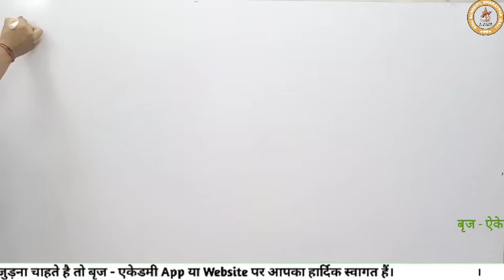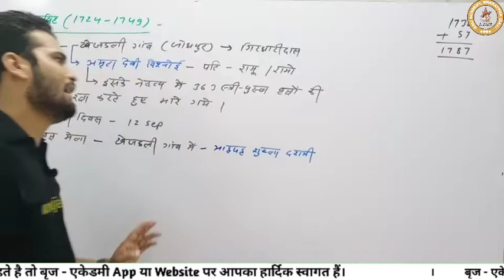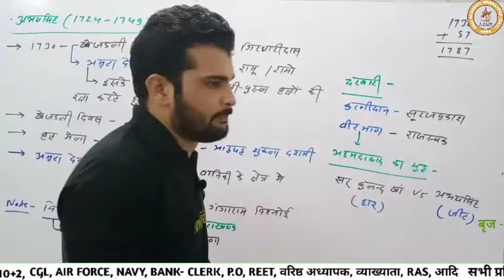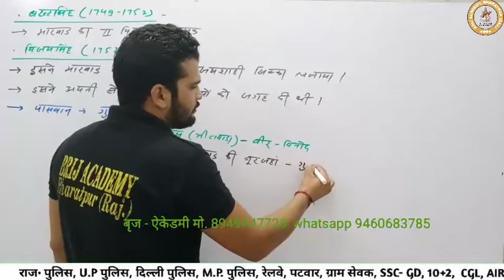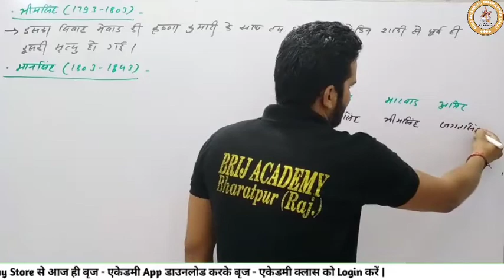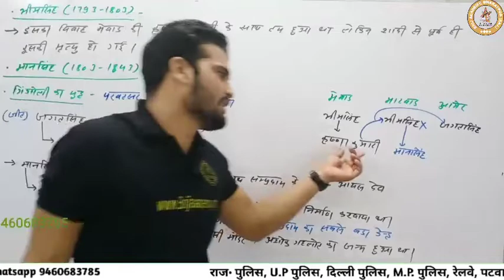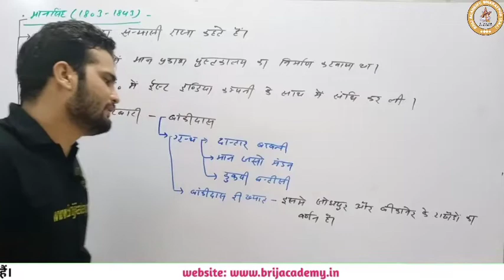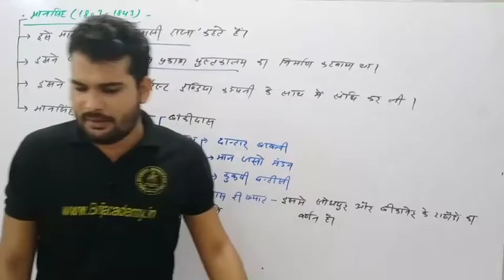II BRIJ ACADEMY BHARATPUR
WELCOME IN BRIJ ACADEMY DIGITAL PLATEFORM

FOUNDER & CEO: -  MR. CHHATTARPAL  SIR

MORE ABOUT BRIJ ACADEMY :-
Brij Academy मात्र एक यूट्यूब चैनल ही नहीं बल्कि एक शिक्षा संस्थान है | यहाँ पर आपको सभी सरकारी परीक्षाओ की तैयारी एक उचित तरीके से कराई जाती है और अध्ययन सामग्री भी प्रदान की जाती है. यहाँ पर सभी परीक्षाओ के लिए २४ घंटे लाइव क्लासेज चलती है और विद्यार्थियों के डाउट को भी हल किया जाता है|. हजारों विद्यार्थियों ने Brij Academy से तैयारी करके अपने सरकारी नौकरी के सपने को पूरा किया है। यह चैनल बहुत की विश्वसनीय और शिक्षा के क्षेत्र में बहुत तेजी से बढ़ने वाला चैनल है क्यूंकि यहाँ परीक्षा के स्तर के अनुसार ही पढ़ाया जाता है | इस चैनल के सभी अध्यापक विद्यार्थियों के सपने को पूरा करने केलिए सदैव तत्पर रहते हैं|